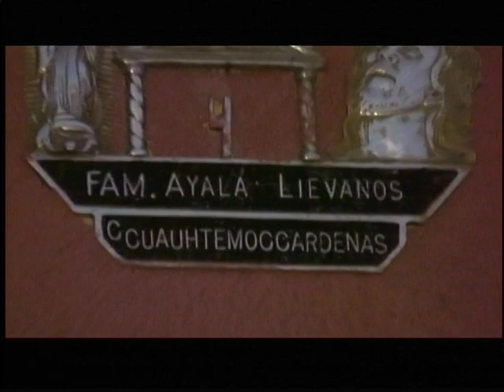FIESTAS DE ECUANDUREO 2020 ALBORADA CON LA BANDA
LAS FIESTAS DE ECUANDUREO DIA 6 DE ENERO 2020